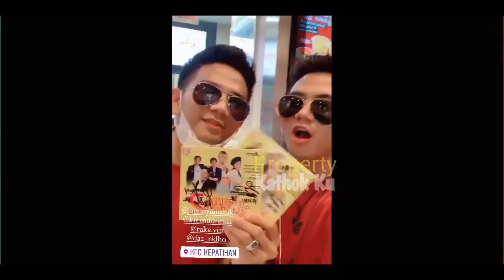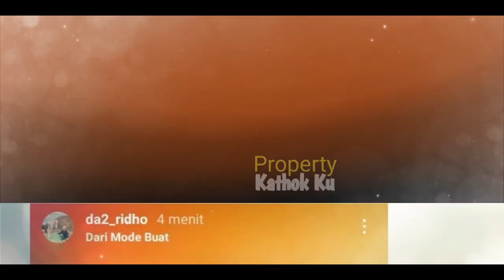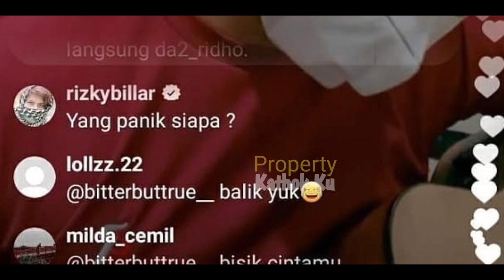Rizky DA TAMBAH NYiNYiR❓ CERDASNYA Rizky Billar BUNGKAM Mantan LESTi Ini Begini❓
Jangan Lupa: _
Thankz!!..